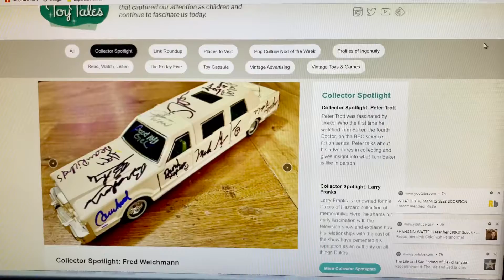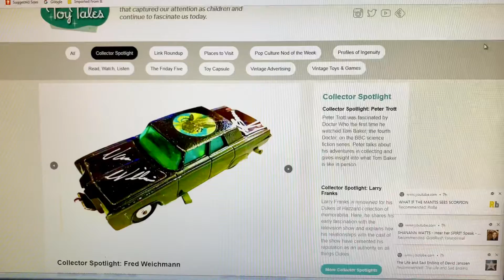Toy Tales, Collector Spotlight, Fred Weichmann, Oct.2.20, with over 50 of my photos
Internet Magazine, Toy Tales, Collector Spotlight, Fred Weichmann, Oct.2.20, with over 50 of my photos, by Joanna Hauser